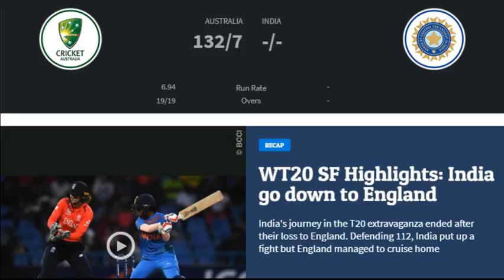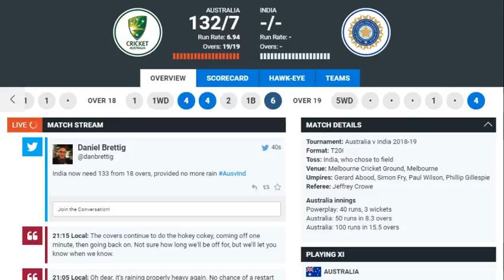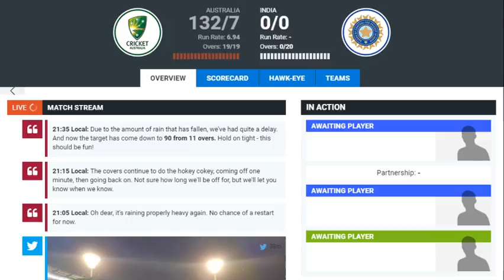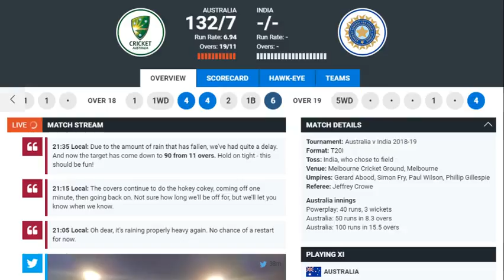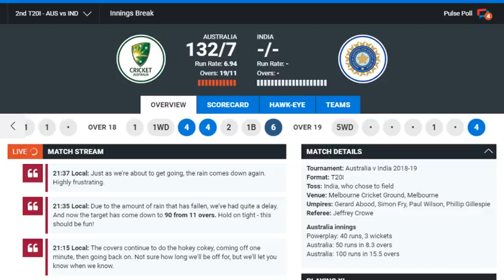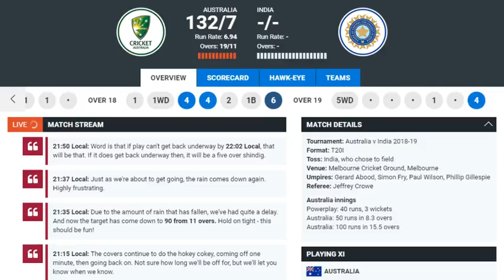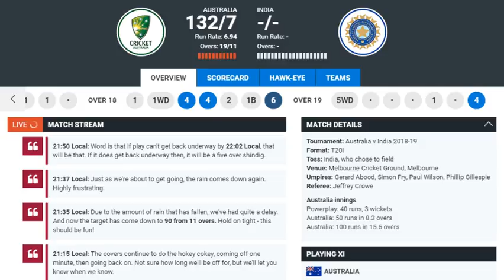Australia vs India, 2nd T20 Live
Match: AUS vs IND, 2nd T20I, India tour of Australia, 2018-19Date:Friday, November 23, 2018
Toss:India won the toss and opt to bowl
Time:07:50 AM GMT
Venue: Melbourne Cricket Ground, Melbourne
Umpires: Simon Fry , Gerard Abood
Third Umpire: Paul WilsonMatch
Referee:Jeff Crowe
Australia Squad:Playing XI: D Arcy Short, Aaron Finch (c), Chris Lynn, Glenn Maxwell, Marcus Stoinis, Ben McDermott, Alex Carey (wk), Nathan Coulter-Nile, Andrew Tye, Adam Zampa, Jason Behrendorff Bench:Ashton Agar, Billy Stanlake
 India Squad:Playing XI: Rohit Sharma, Shikhar Dhawan, Virat Kohli (c), Lokesh Rahul, Rishabh Pant (wk), Dinesh Karthik, Krunal Pandya, Bhuvneshwar Kumar, Kuldeep Yadav, Jasprit Bumrah, K Khaleel Ahmed Bench:Shreyas Iyer, Umesh Yadav, Manish Pandey, Yuzvendra Chahal, Washington Sundar